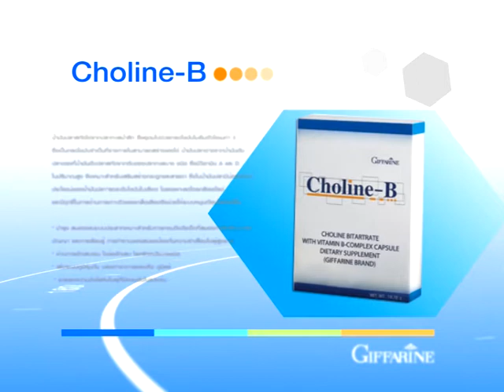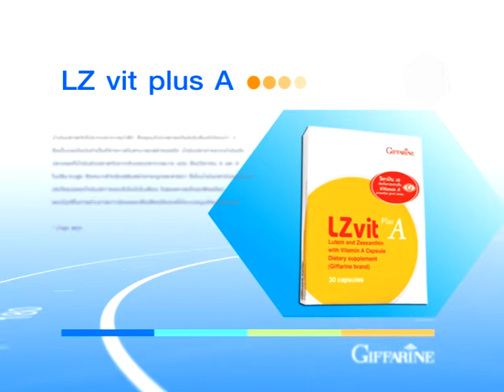รู้แล้วรวย 119/1 ดูแลสุขภาพผู้สูงวัยอย่างครบถ้วน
ดูแลสุขภาพผู้สูงวัยอย่างครบถ้วน โดย คุณสมพร หล่าซิว